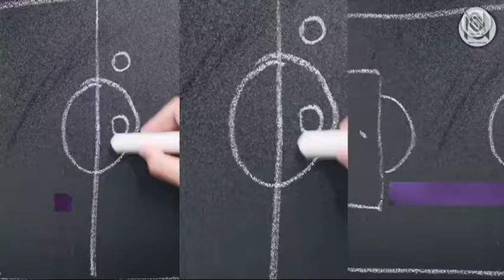Fernando Vijande -Argentino de Quilmes-